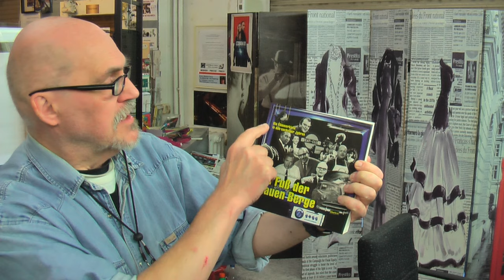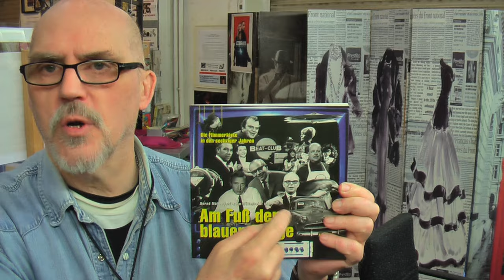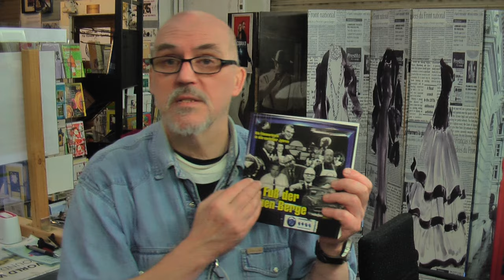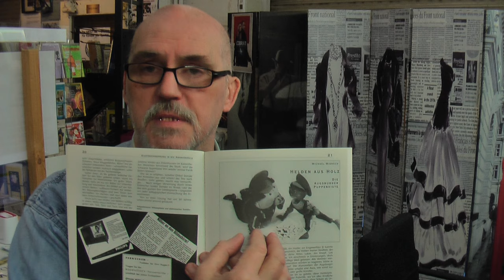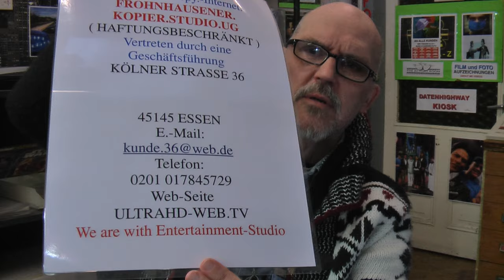ultrahd-web.tv ist eine Themen Sendung HEUTE: Es war Einmal..